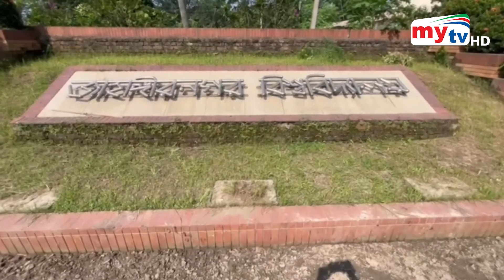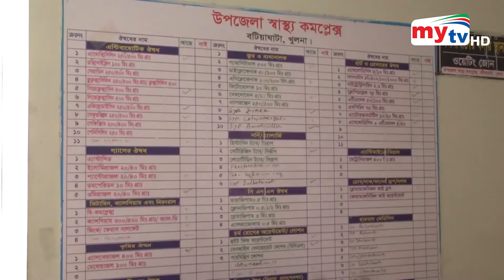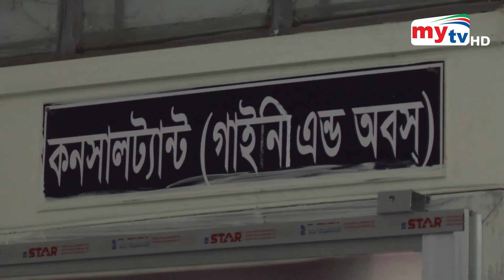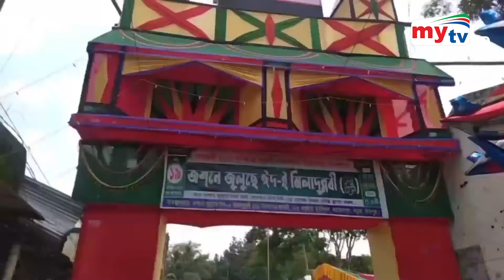বিকেল ৫ টার জেলা সংবাদ | ২০ সেপ্টেম্বর ২০২৪ | Zela News 5 PM | 20 Sep 2024